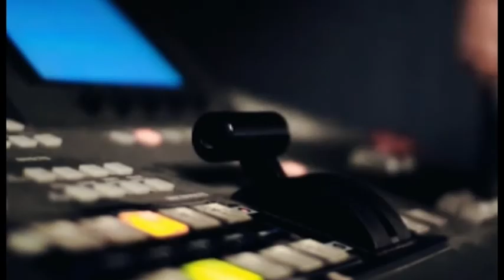08 11 Диалоги